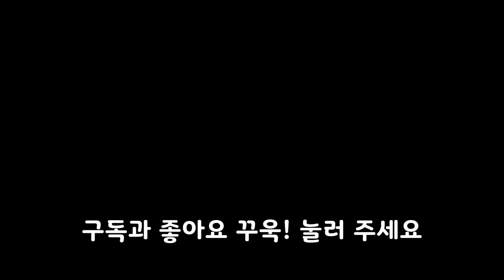내 몸을 깨우는 그린스무디(green smoothie) 만들기, 다이어트 케일쥬스 만들기(kale juice recipe), 아몬드 밀크 만들기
수제 아몬드밀크를 만들어 넣어 고소하고 맛있는 그린스무디, 부드러운 색감으로 거부감 없이 누구나 즐길 수 있어요.
하루 한잔으로 건강과 다이어크, 디톡스까지 한방에 해결 해요.
한 끼 식사로도 충분한 그린스무디로  내 몸을 깨워 주세요

ㅡ  쿠킹홈
      요리 브이로그 in 캐나다 토론토